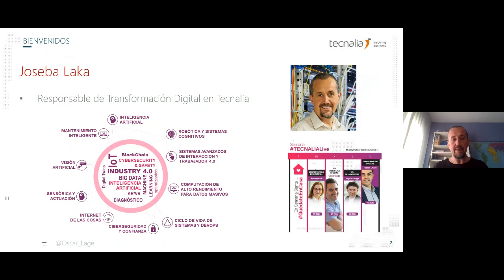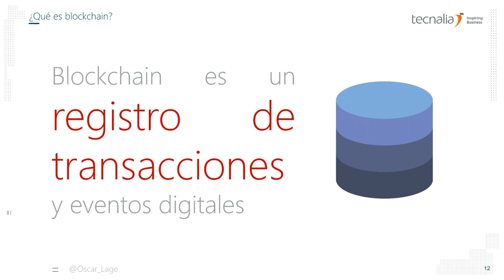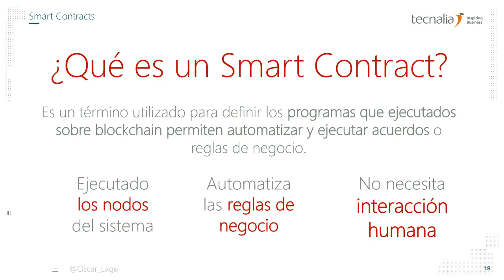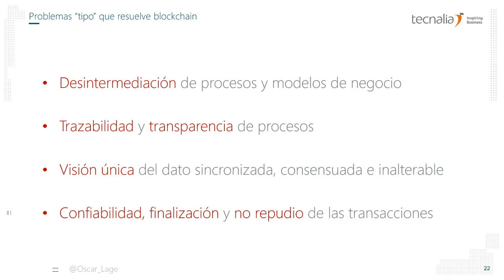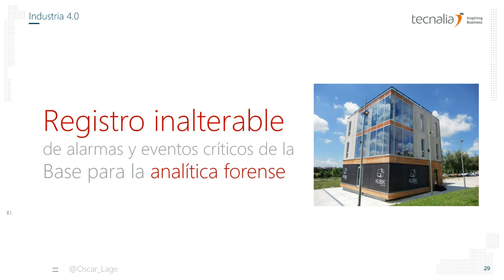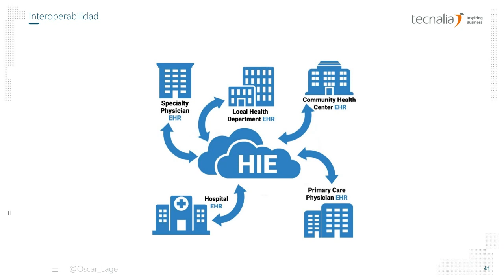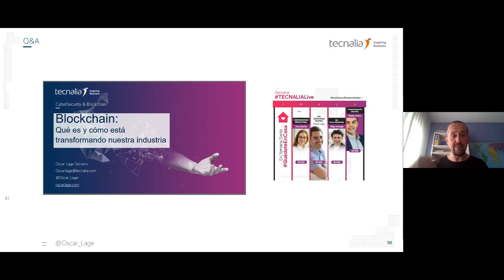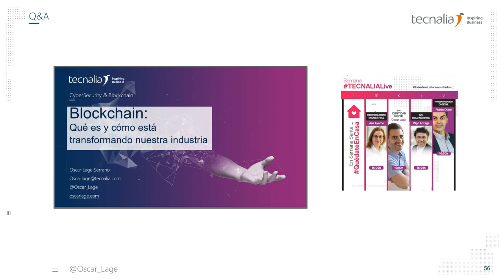Blockchain: descubre qué es y cómo está transformando nuestra industria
Blockchain es una tecnología que ha ganado mucho protagonismo en los últimos dos años, aun así, todavía existe un gran desconocimiento sobre las posibilidades reales de la tecnología: muchas personas siguen vinculando la tecnología blockchain con el ámbito Fintech y las criptomonedas.

IMPARTE
Óscar Lage - Responsable de Ciberseguridad y Blockchain